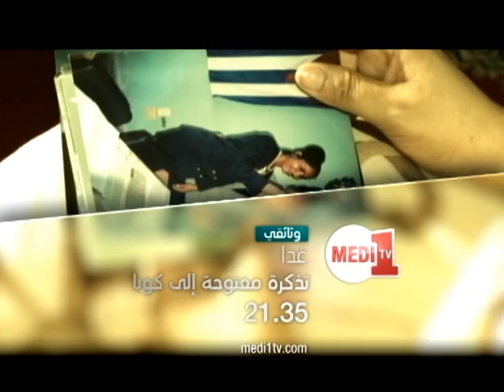تذكرة مفتوحة الى كوبا عنوان الوثائقي الجديد من المحققون مساء غد الثلاثاء على مدي 1 تيفي